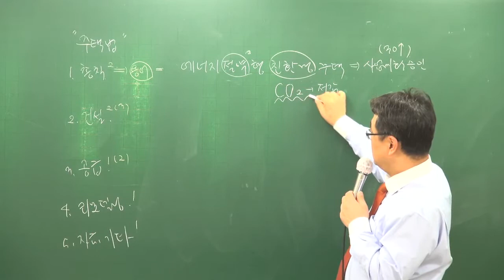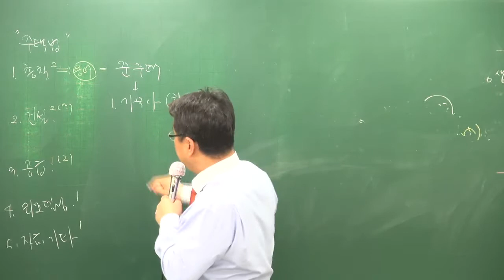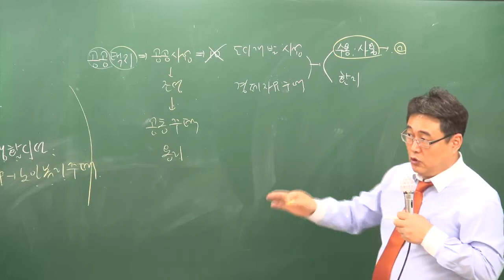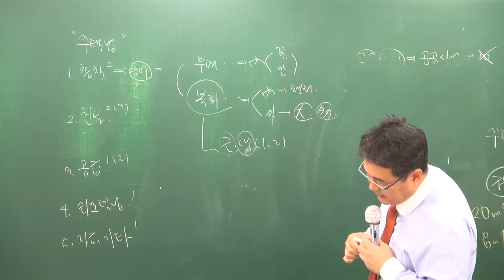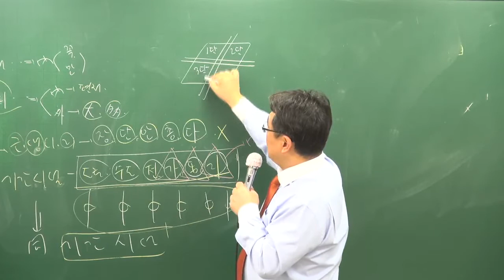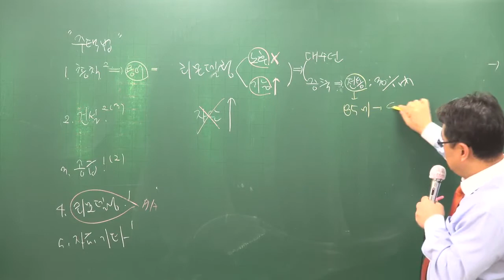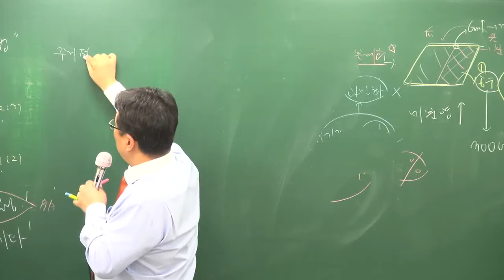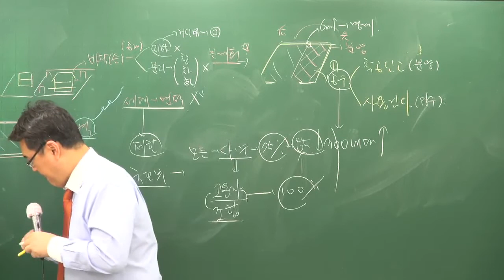[주전무] 2018년 주택관리사 관계법규 기본이론과정 11-2